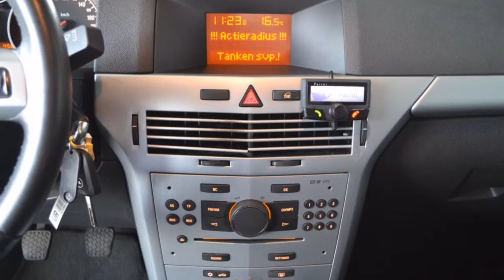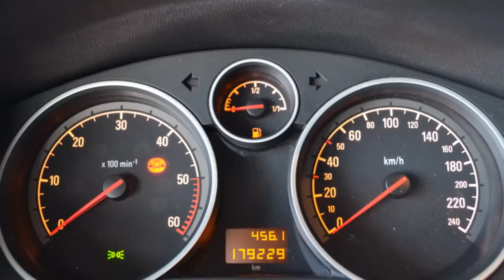Opel Astra 1.3 CDTI ESSENTIA VAN Airco ECC Cruise control BTW